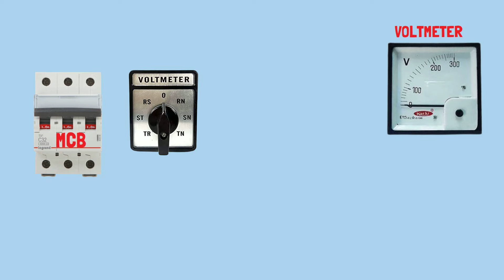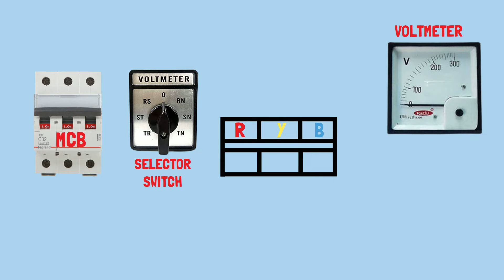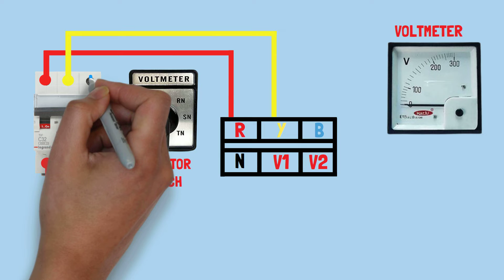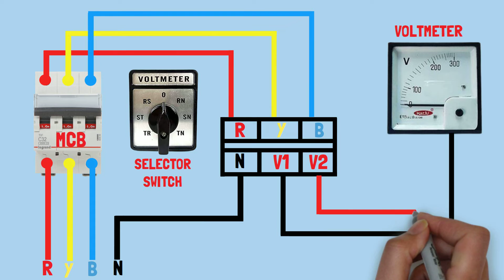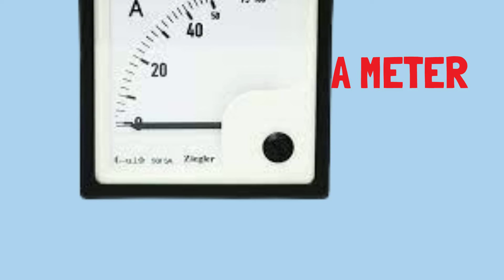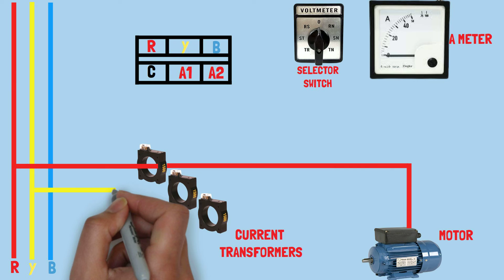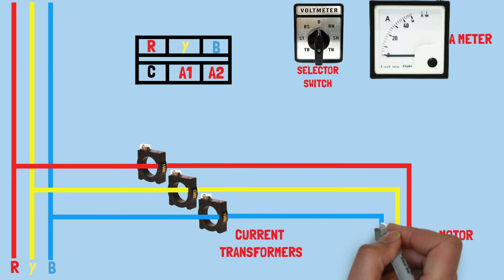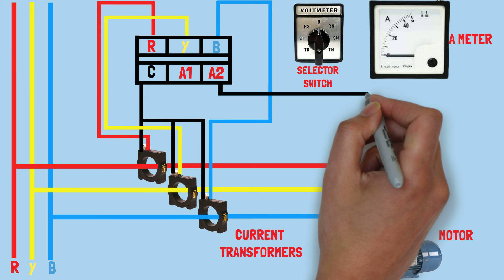3 phase voltmeter connection with selector switch/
What is a selection switch?

An electrical switch that chooses a specific circuit or collection of circuits

How does a selector switch for voltmeters operate?

On a three phase system, the phases are switched using voltmeter and ammeter selection switches. While the ammeter selector switch alternates between the three phase line currents, voltmeter selector switches can alternate between line-line voltage or line-line and line-neutral voltage.